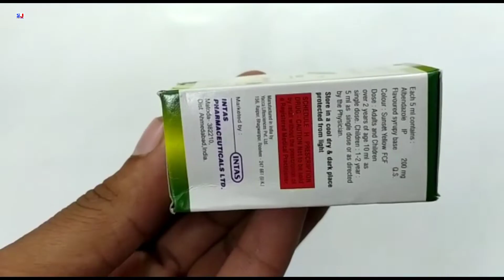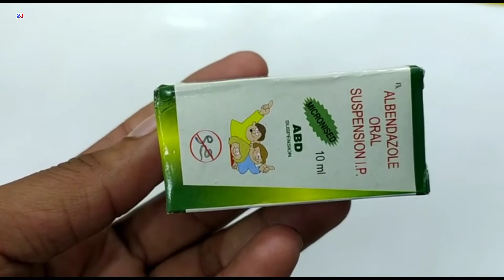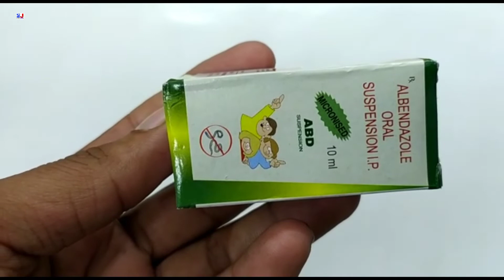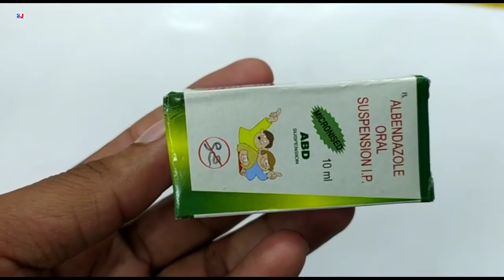ABD Suspension | Albendazole Oral Suspension Ip Uses | How to use Abd Suspension | Abd Syrup Uses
ABD Suspension | Albendazole Oral Suspension Ip Uses | How to use Abd Suspension | Abd Suspension 10 ml Uses in Hindi
Abd suspension Micronised 10ml Uses in Hindi
Albendazole Syrup uses in Hindi
albendazole syrup dosage in Babies
abd suspension uses Side effects benefits dosage review in Hindi
Abd syrup uses in Hindi
Abd syrup dose
abd syrup review in Hindi
abd suspension 10ml Dosage for Children

kindly note